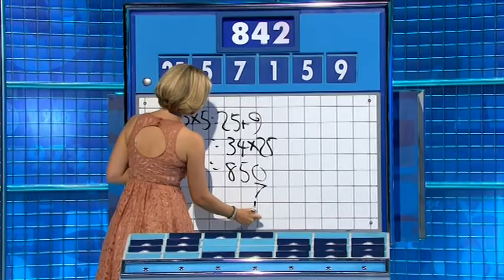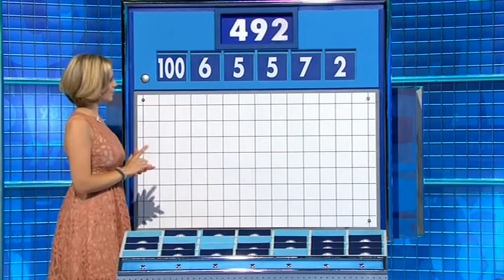Rachel Riley - Countdown 69x060 2013,10,09 0525c